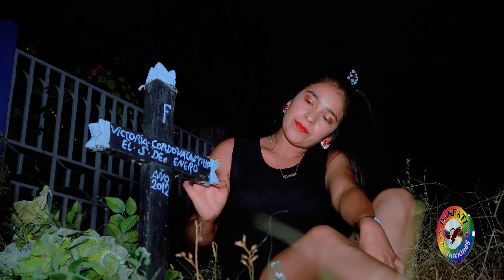Dolor de Vida / Evelyn y sus Encantadoras del Amor / Video clip Oficial 2021 / Danfati Producciones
Dolor de Vida / Evelyn y sus Encantadoras del Amor
Video clip Oficial  2021
Danfati Producciones Perú

Difundiendo cumbia sanjuanera hoy y siempre